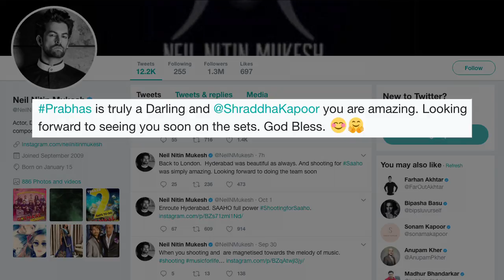Shraddha Kapoor 'Bowled Over' By Neil Nitin Mukesh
Actress Shraddha Kapoor, who is gearing up for her Telugu debut in Prabhas-starrer "Saaho", says she was bowled over by her co-star Neil Nitin Mukesh. Neil had previously praised Shraddha and southern star Prabhas. Neil will reportedly play a villain in "Saaho".